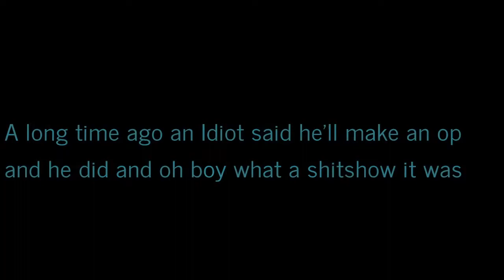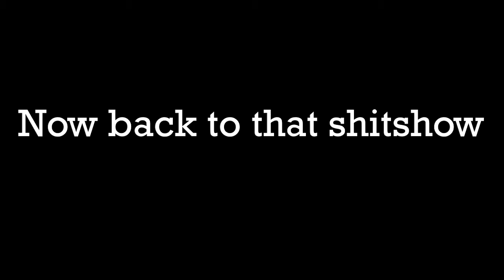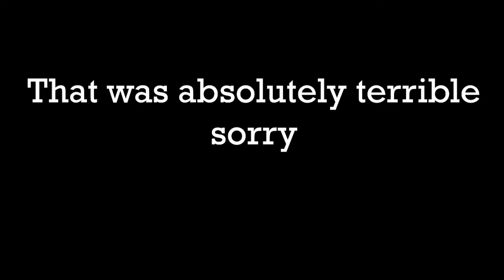Birmingham Experience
Ayo we back, well I am with more of those epic cool ops we do.
Join the most epic Unit that is still alive in Arma 3 PS Clan Sunday's only